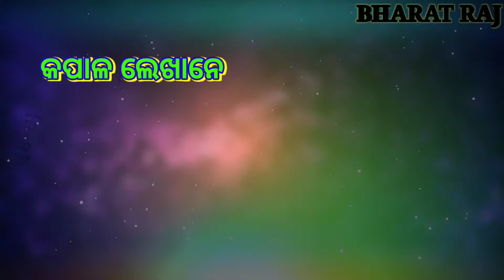Nua barshar nua sunduri || HAPPY NEW YEAR 2021 || SAMBALPURI STATUS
All type videos is upload in this YouTube channel.Pls support my youtube channel.

◆ Sambalpuri status video || Hindi status video ||

【 IMPORTANT NOTICE 】

Note:- Video is for education purpose only. Allowance is made for "fair use" for purposes such as criticism, comment new reporting, teaching, scholarship and research, fair use is a use permitted by copyright statute that might otherwise be infringing non-profit, education or personal use tips the balance in fowor if fair use.